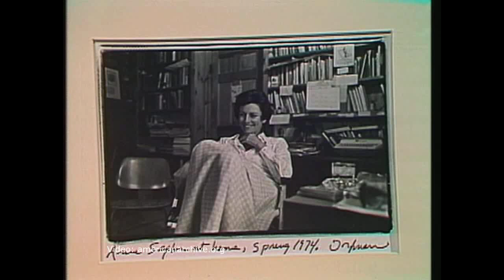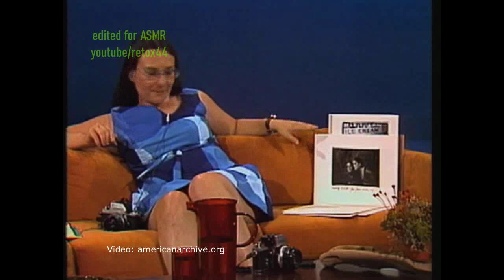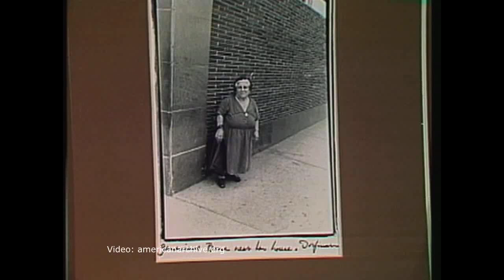Unintentional ASMR Sandra Elkin Elsa Dorfman Woman Interview Photography Elsa's House Book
Interview from a 1975 episode of the public television series, "Woman," featuring photographer Elsa Dorfman, who is the author of "Elsa's House Book."  She talks about her career and views on photography, and shows several of her photos.  She is interviewed by Sandra Elkin.